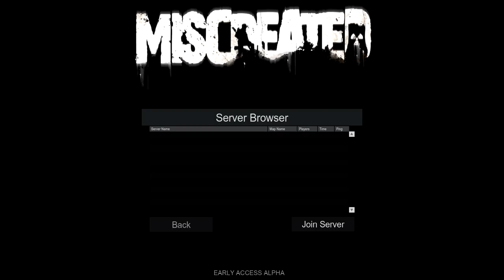DANGER WANK - Miscreated - HD Gameplay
Turns out Drilldos aren't as popular as expected in the Apocalypse.